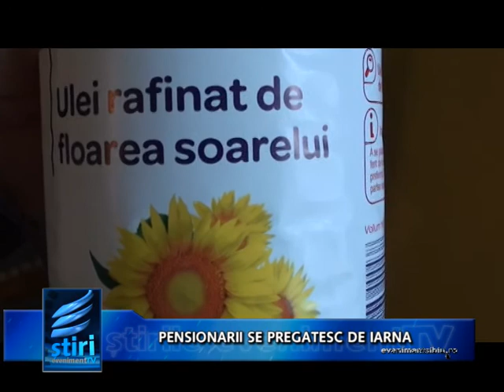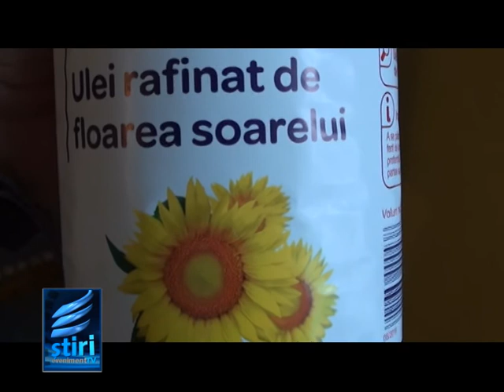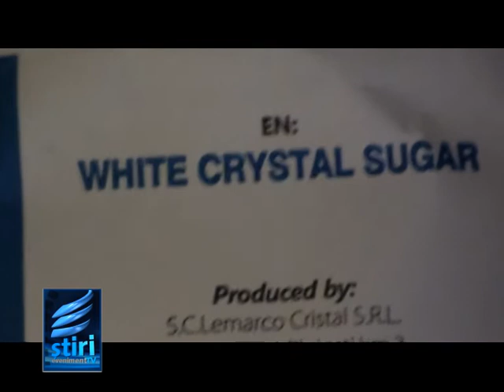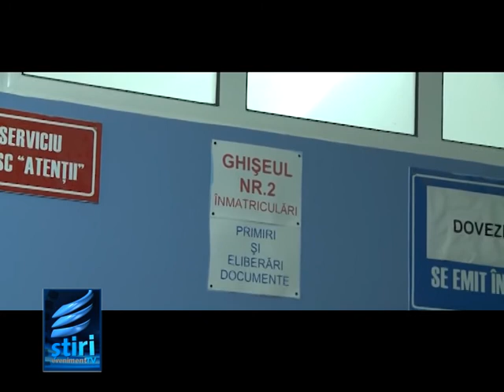01 NOIEMBRIE STIRILE EVENIMENT TV REGIONAL